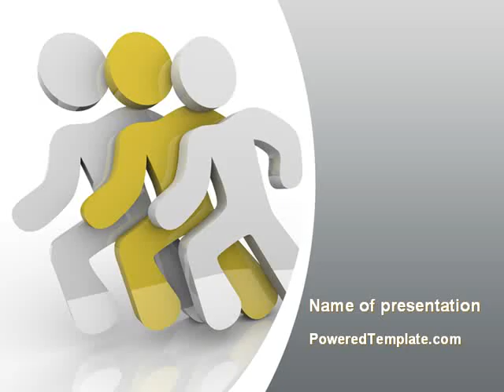Runners PowerPoint Template by PoweredTemplate.com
Runners PowerPoint Template for presentations.